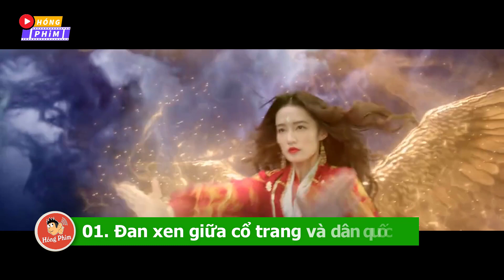Lịch chiếu phim Thỉnh Quân do Nhậm Gia Luân và Lý Thấm đóng chính|Hóng Phim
Vừa qua bộ phim cổ trang – dân quốc Thỉnh Quân khiến dân tình không khỏi mong chờ lần kết hợp giữa 2 diễn viên đình đám của giới cbiz Lý Thấm và Nhậm Gia Luân. Vậy Thỉnh quân có gì? mà khiến các fan háo hức mong chờ đến thế. Hãy cùng chúng mình tìm hiểu nhé!